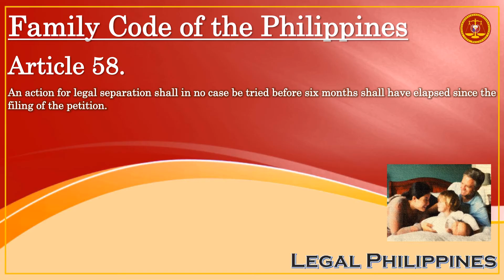Family Code of the Philippines, Article 58 | Mary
FC058F
FC_055-067

Executive Order No. 209 Family Code of the Philippines, Title II Legal Separation

Article 58. An action for legal separation shall in no case be tried before six months shall have elapsed since the filing of the petition.